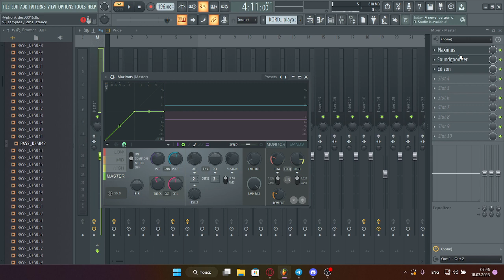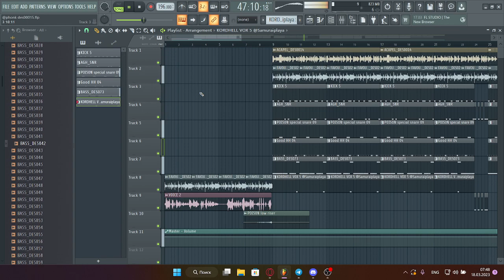HOW TO MAKE HARD DRIFT PHONK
слушаю треки
музыка
music
kaito shoma
кайто шома
plenka
пленка
как сделать трек plenka
как сделать трек пленка
как сделать трек в стиле plenka
как сделать трек в стиле пленка
miss the rage
как сделать rage бит
как сделать рейдж бит
мисс зе рейдж
коллаб
фит
б
zxccursed
курсед
зхц курсед